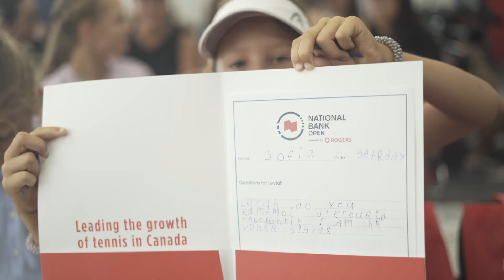Leylah Kid Presser